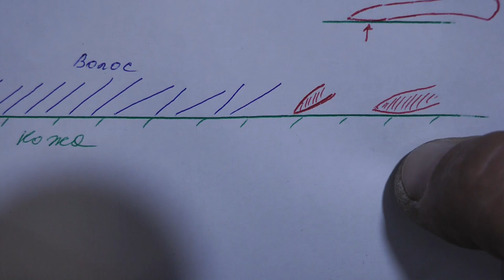Большие клины бритв Начало работы